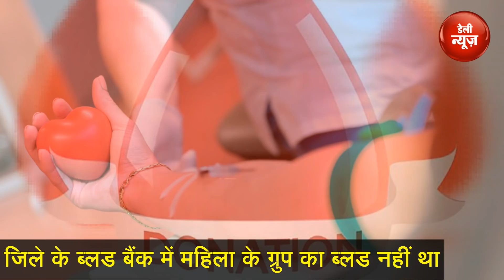इस तरह तोड़ा मुस्लिम युवक ने पाक रोज़ा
असम के एक मुस्लिम युवक ने हिंदू महिला को ब्लड डोनेट करने के लिए पाक महीने रमज़ान के दौरान रखा जाने वाला रोज़ा तक तोड़ दिया। मामले की जानकारी मिलने के बाद लोग इस शख्स की काफी तारीफ कर रहे हैं। वहीं, सोशल मीडिया पर भी उसके काफी ज्यादा चर्चे हो रहे हैं।

Daily News is a YouTube Channel, where you will find Latest News, Breaking News, North East News and Tours and Travel videos in Hindi, here New Video is Posted Everyday :)